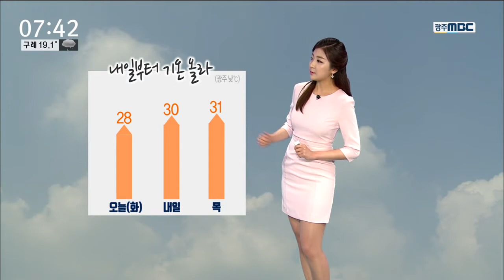[뉴스투데이]날씨